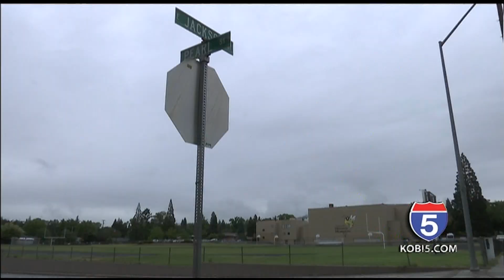Finding mental health services in wake of Medford middle school tragedy